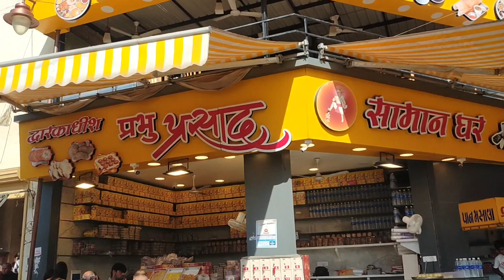Char dham yatra part one | Shree dwarka dham | Shree Dwarkadhish Mandir | bhagwan krishna ki nagari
shree dwarka dham darshan
shree krishna
sudama setu
dwarka beach
jai shree Krishna
gomti ganga
samundra narayan
shree Bhadkeshwar mahadev
dwarka bajar